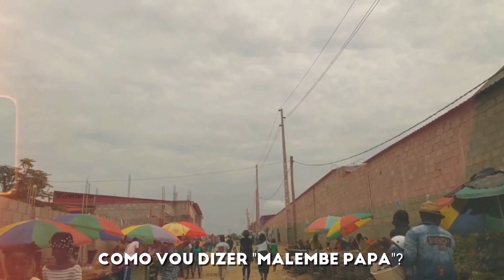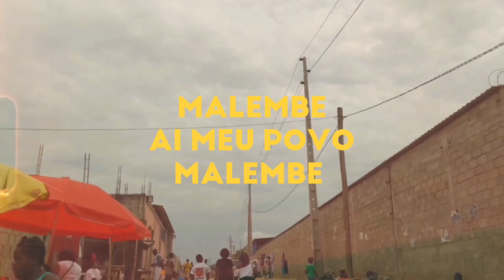TRINITY 3NITY - MALEMBE (Vídeo Letra)